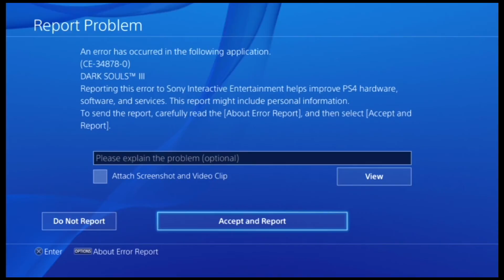Dark Souls 3 Playthrough Part 4 Is This An NPC?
The Fire Fades, The Lords Desert, and leave nothing but unkindled ash as dust to be blown away in the wind. You are that ash and you must seek the lords and seek the truth. Will you be a savior of light, a catalyst of dark, or something yet unforteold. The time for embers seeketh ash, hath begun... Welcome to Dark Souls 3

Welcome To The DestinyDragonGod Gaming/Entertainment Channel...(Man, that's a mouthful)